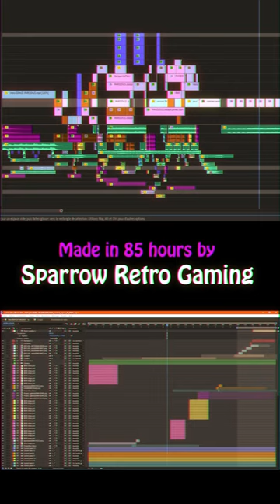PARODIUS [SRG] Star Wars and Gradius Parody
Court métrage sur le jeu Parodius créé par Konami en 1990 sur NES.